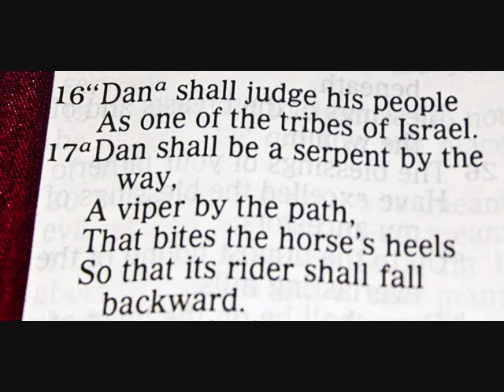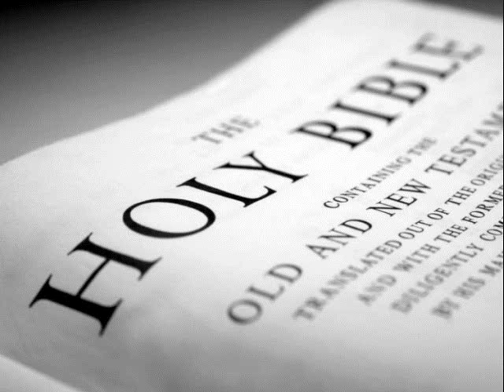The Antichrist and the Mysterious Tribe of Dan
Erika Grey provides world news from an eschatological perspective in this video and talks about how the Antichrist the feared world dictator who is coming will will rise from the Tribe of Dan.

Today you can go to her books on Amazon for her complete eschatological works.